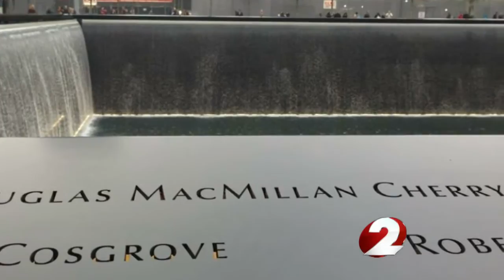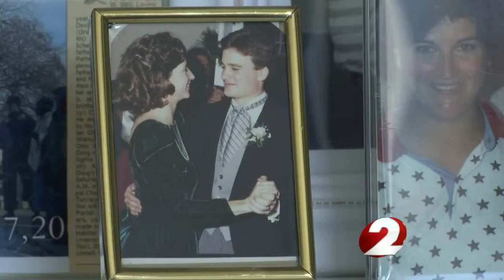Remembering 9/11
On September 11th the world watched as nearly three thousand people died. Among them, an Ohio native and die hard Bengals fan. On this 15th anniversary, his family wants to make sure his memory is not forgotten.